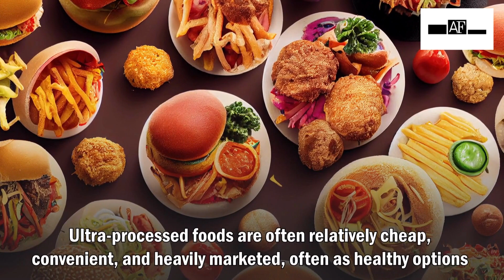Consumption of ultra-processed food linked to Cancer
According to an observational study done by Imperial College London, a higher intake of ultra-processed foods may be associated with an increased risk of getting and dying from cancer. Researchers at Imperial's School of Public Health have produced the most thorough assessment of the link between ultra-processed meals and cancer risk to date. Foods that have been severely processed during production, such as fizzy drinks, mass-produced packaged bread, many ready meals, and most breakfast cereals, are examples of ultra-processed foods. Ultra-processed foods are often relatively cheap, convenient, and heavily marketed, often as healthy options. But these foods are also generally higher in salt, fat, and sugar, and contain artificial additives. It is now well documented that they are linked with a range of poor health outcomes including obesity, type 2 diabetes and cardiovascular disease.